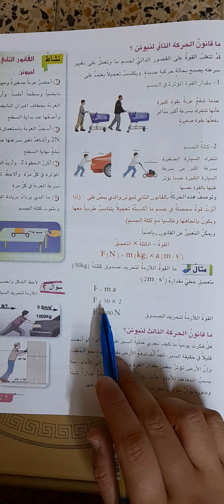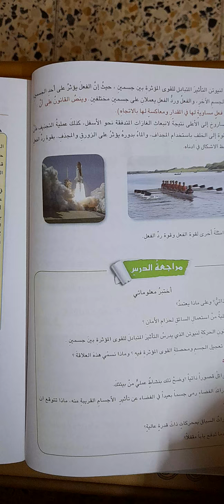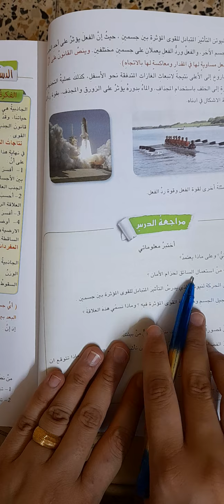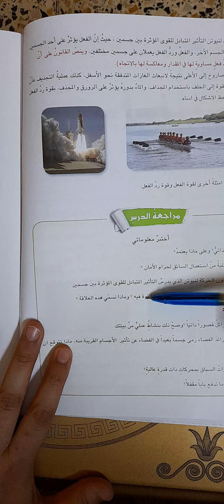علوم/ثاني متوسط (تكملة قوانين الحركة لنيوتن)